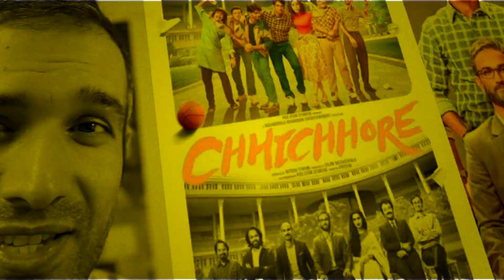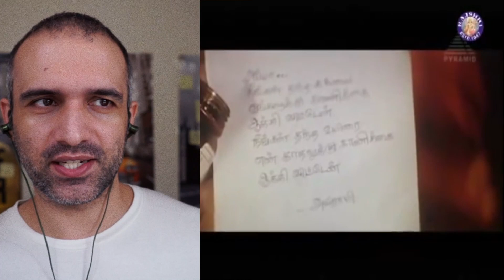Margazhi Thingal Allava Song REACTION! [A.R Rahman, S Janaki ]